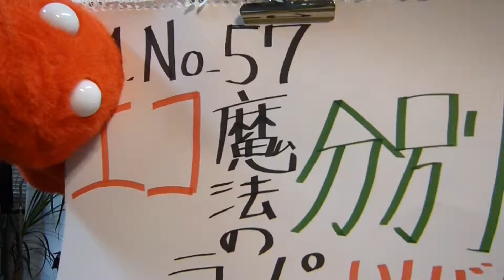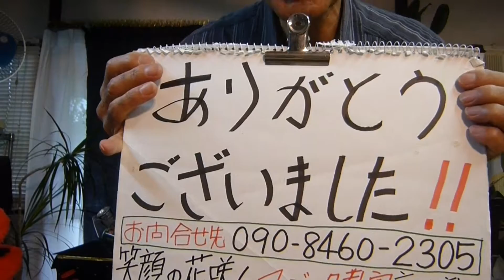即席マジック№５７ エコ魔法の分別アルミ缶とスチール缶があっという間に分別！！